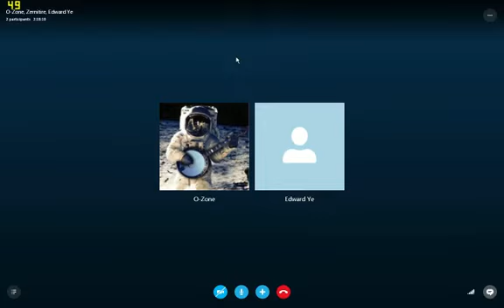dildo salesman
Skype 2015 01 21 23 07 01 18